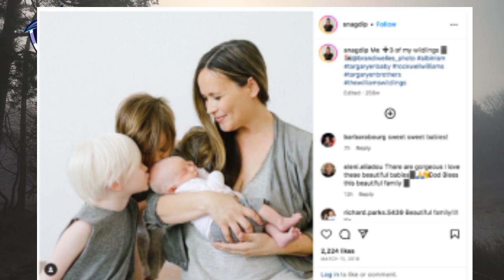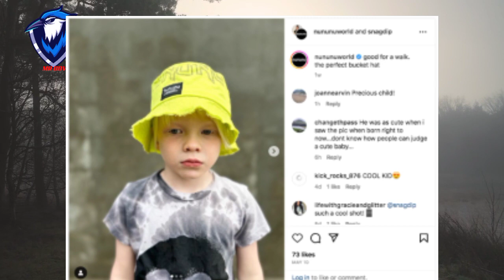Baby Mocked For Having White Hair. But What Happened Next...